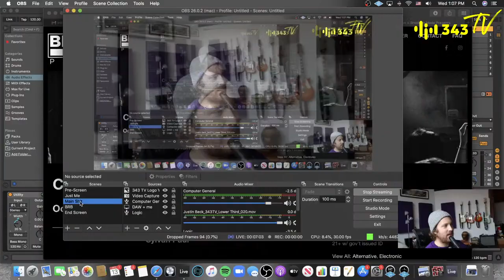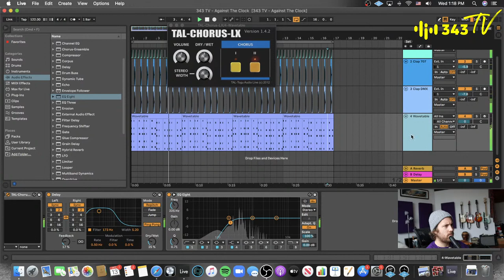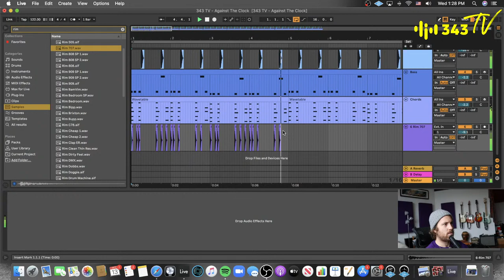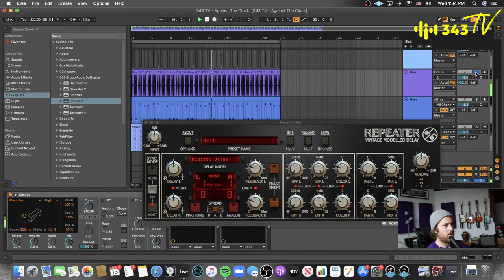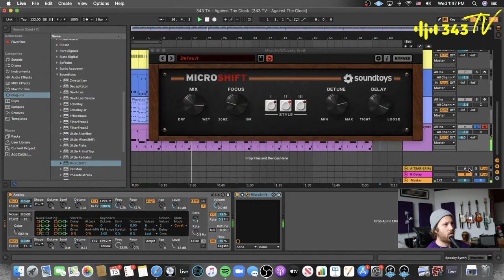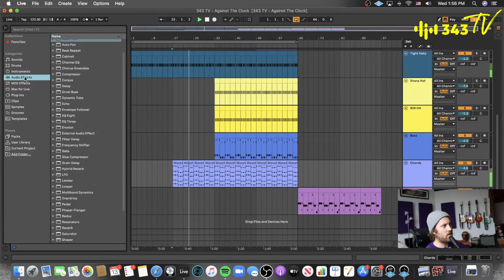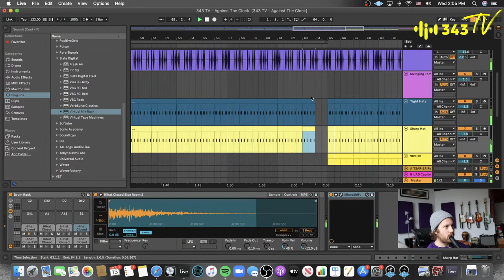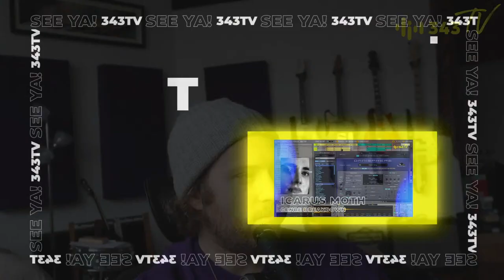Against the Clock with Justin Beck | Electronic Music Essentials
Electronic Music Essentials - Experienced electronic music producer Justin Beck breaks down all the important concepts you need to know to turn producing music into your career.

343 Labs is one of the world’s leading Ableton-Certified music production communities, with courses in New York, Berlin, and Online.